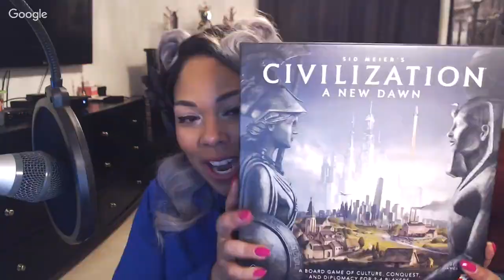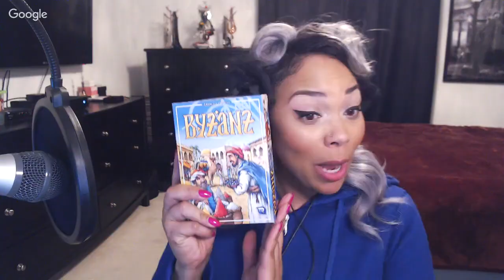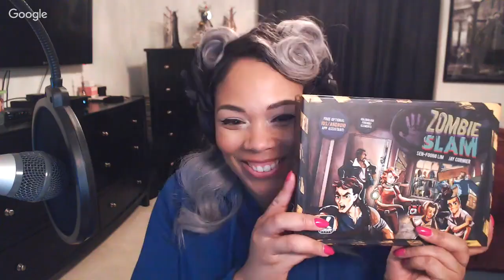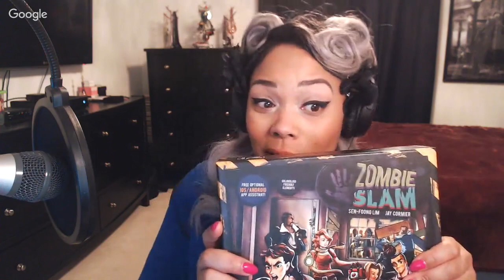Q&A with Suzanne and Mandi - March 26, 2018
Suzanne and Mandi talk shop about games and answer some questions!